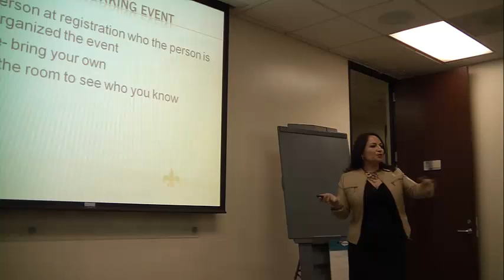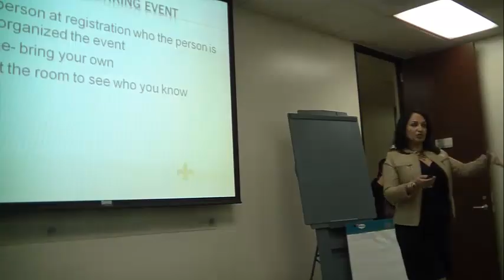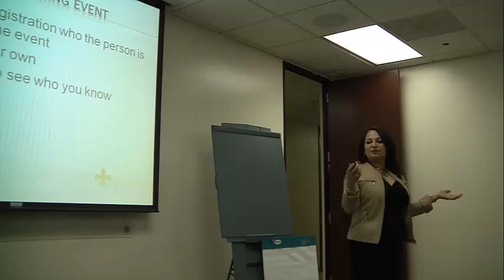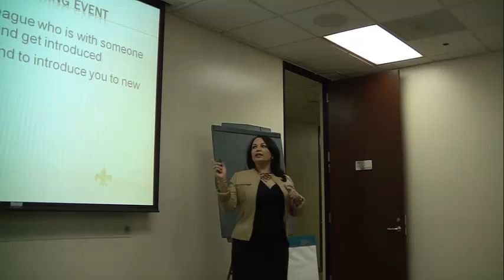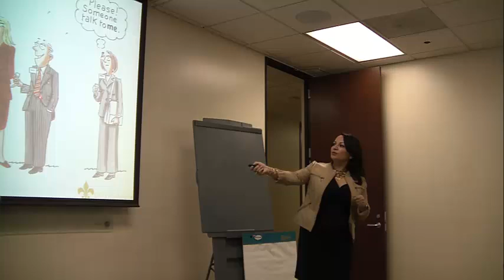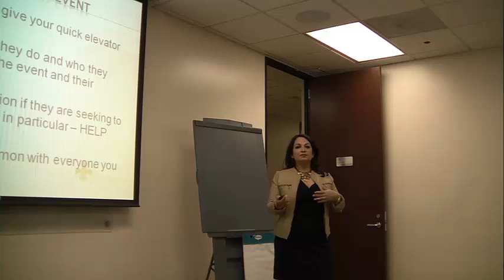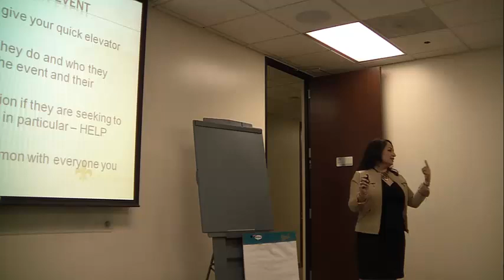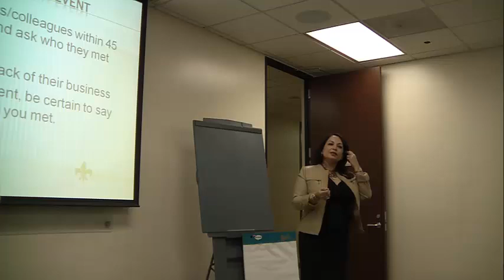RiseUp Leadership Series - The Art of Networking Part 2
The Art of Networking
Before, During & After
By Olivia E. Rios